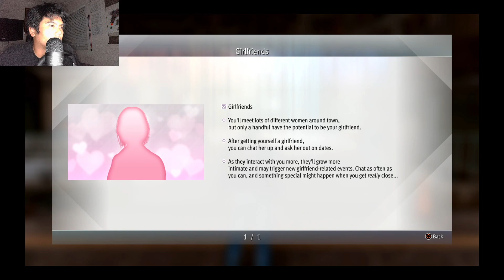Lets Play Lost Judgement Part 15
wearing a mascot costume.